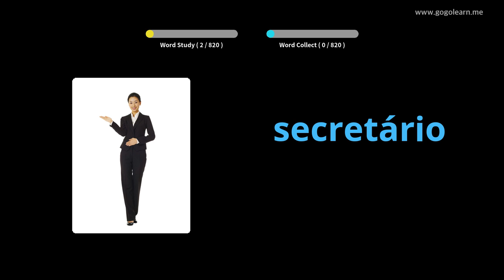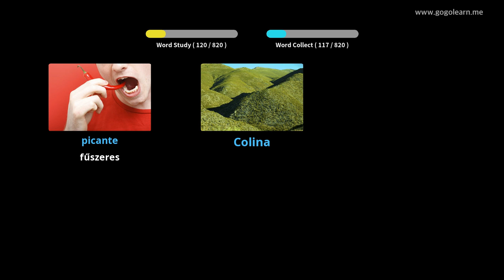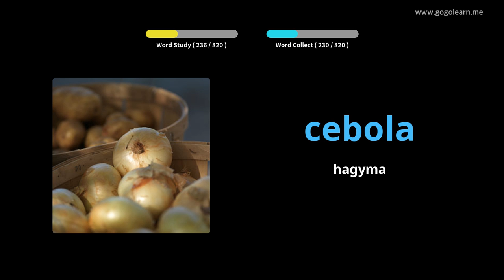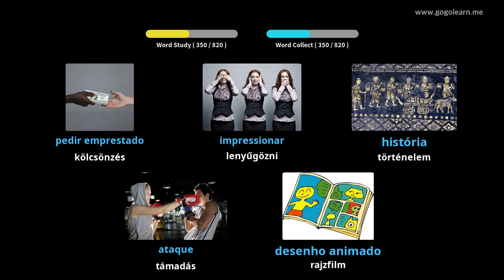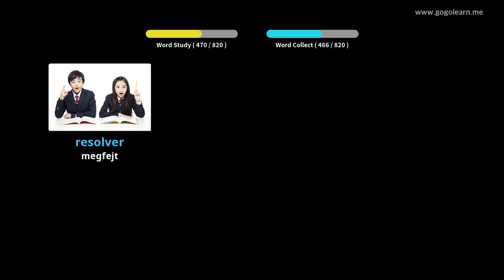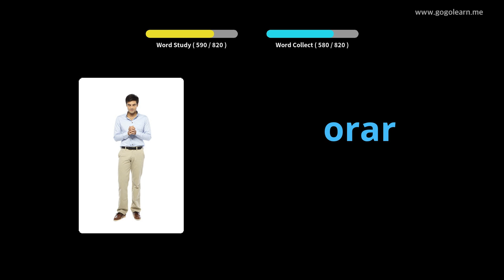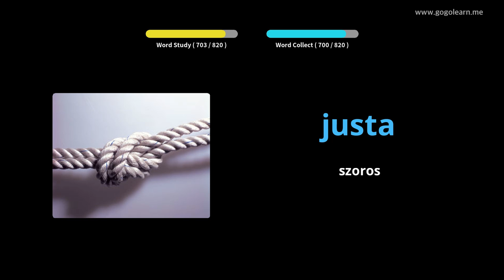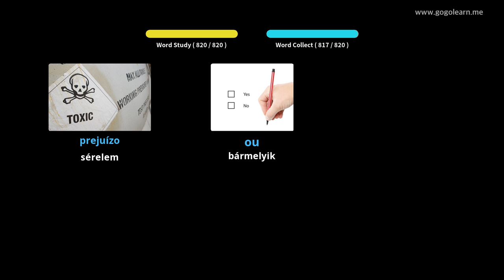Portugál szókincs hallgatás alvás közben | Golearn